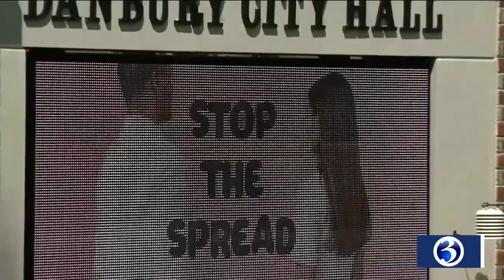Video: Danbury uptick in COVID-19 cases attributed to small family gatherings, parties following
The governor joined Danbury's mayor and local health officials to talk about a recent spike on COVID-19 cases that popped up in the city.